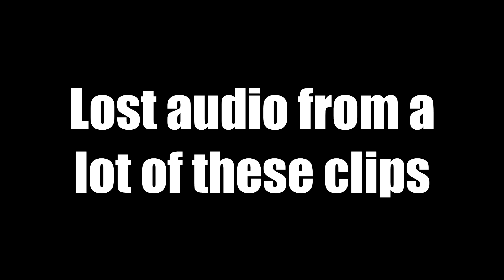Caveira vs 200 IQ Ash - Rainbow Six: Siege (Operation Chimera)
THIS IS NOT GOOD lmao

►Music
• Two Feet- Feel Like I'm Drowning

► Computer Specs
• CPU: i7 5930k 3.5ghz (6 Cores)
• GPU: Nvidia Gtx 1080 Founders Edition
• Ram: Corsair 32gb
• Storage: 2 SSDs (250gb) & 2 HDDs (3Tb each)
• Mic: AT-2020
• Mic Interface: Scarlett 2i2
• Monitor: Asus VG248QE 144hz

Sens: 400 dpi 12v 12h 69ads